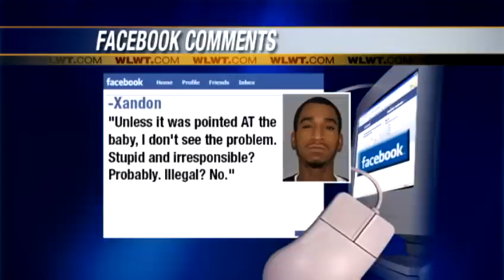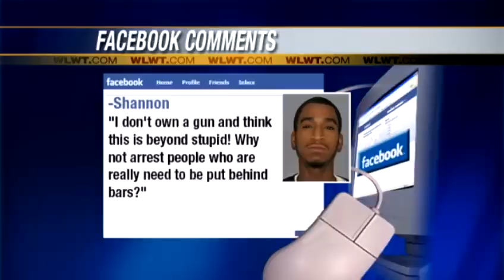Man arrested after posting FB photo with baby, With BB gun!! (NEWS REPORT)